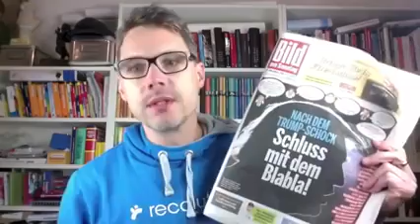christoph sieber warum ich froh bin, dass donald trump gewählt wurde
aRGUMENTATION; MIT ERKENNTNI?GEWINNENDEN wIDERHAKEN